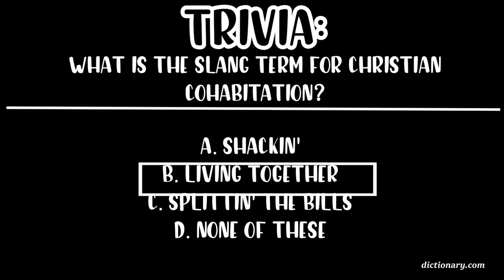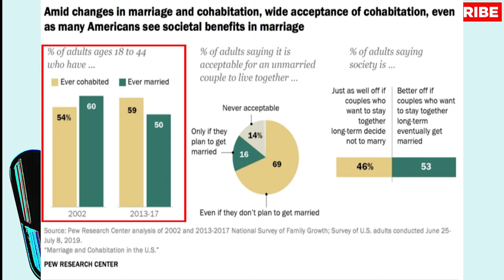SHOULD CHRISTIANS COHABITATE? | MORNIN' MEDS | DAILY DEVOTIONALS | WHITNEY QUINN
1. DO I PLACE GODLY VALUE IN/ON MARRIAGE OR JUST SEE IT AS A STEPPING STONE IN THE RELATIONSHIP?
2. DO I CONSIDER GOD'S THOUGHTS ABOUT MY BODY?
3. DO I CONSIDER GOD'S THOUGHTS ABOUT SEX?